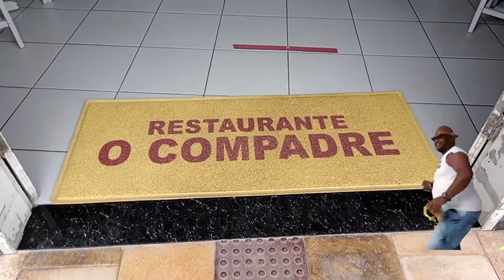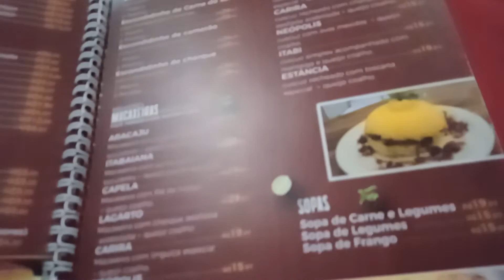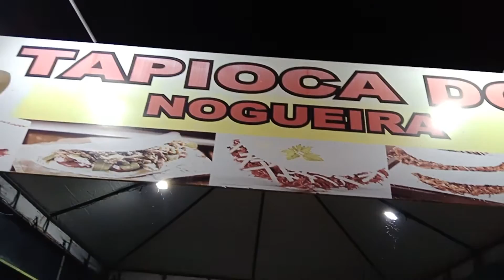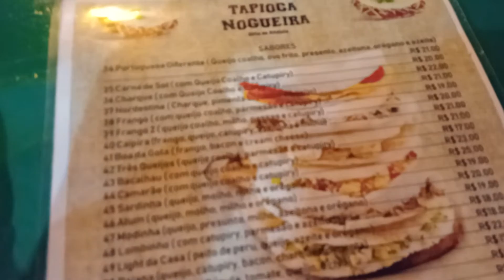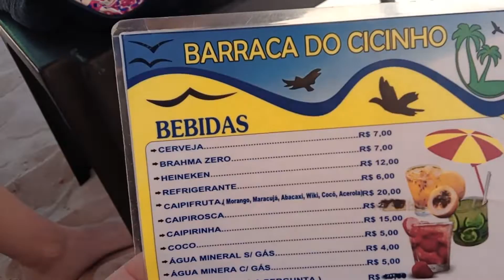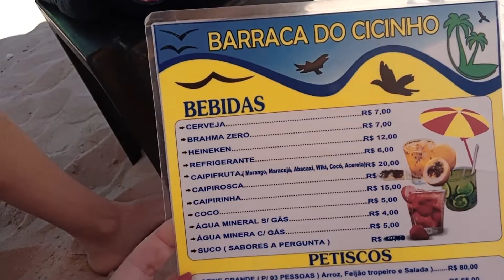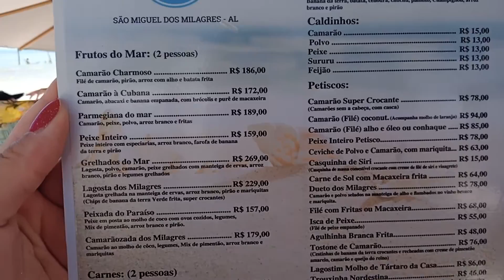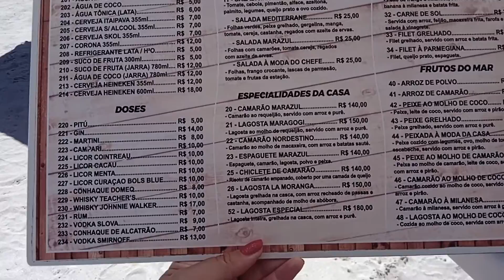PROVANDO AS MELHORES COMIDAS SERGIPANAS E ALAGOANAS.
Comer é muito bom não é?

Ainda mais uma comida regional feita com as iguarias certas e muito amor pelos profissionais de gastronomia.

Eu como Chef de Cozinha já há mais de três anos pela Nestlé confesso que adoro sentir novos sabores e aromas quando viajo por aí. E sempre trago na bagagem algum tempero da região para reproduzir depois em casa.

Assista a este vídeo que vai te dar água na boca de como é rica em sabores a gastronomia Sergipana e Alagoana.

CONHEÇA TAMBÉM O PACOTE PARA O FERIADO DE TIRADENTES EM ARACAJÚ-SE CLICANDO ABAIXO: